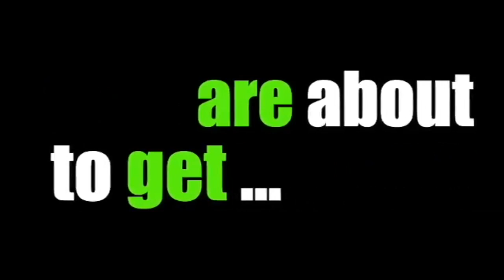Freaky Friday Show Intro